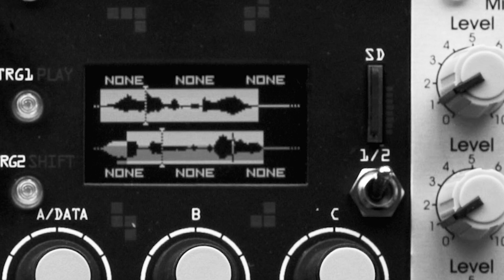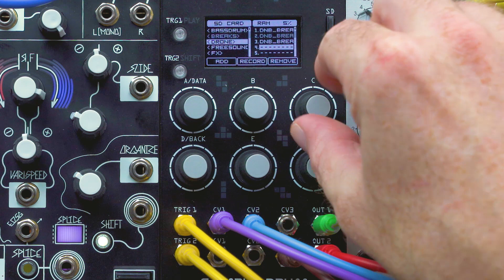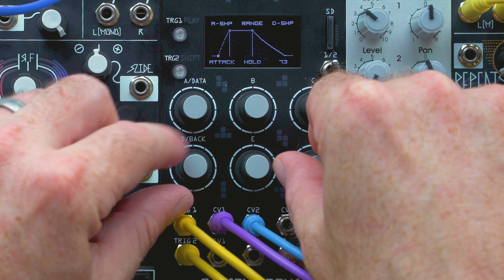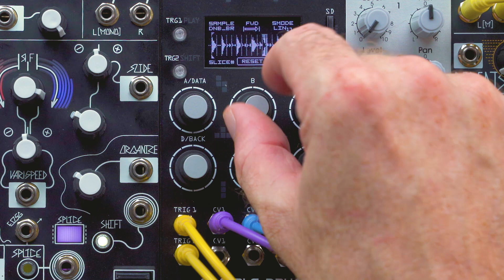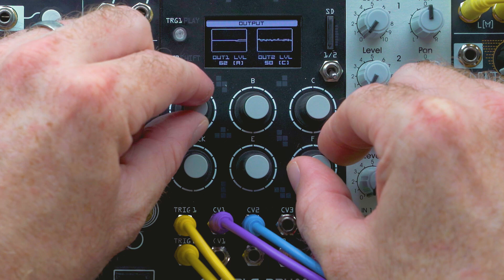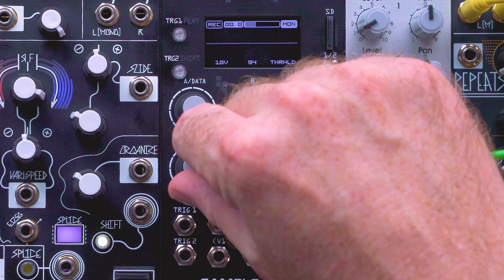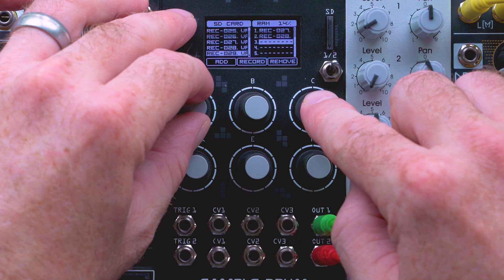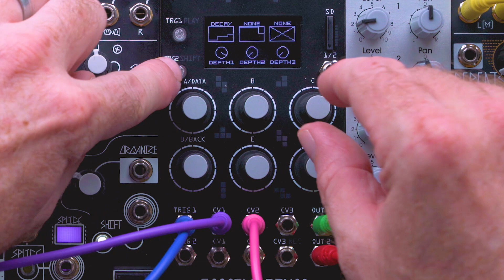The Erica Synths Sample Drum: Modular Mondays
The Erica Synths Sample Drum is a 2 channel Eurorack sample recorder and playback module and it's really cool. Let's dive into what makes it be that way.

00:00 intro demos
03:36 main walkthrough
09:41 intro to slicing
13:37 recording and slicing
20:28 outro

My name is Jeremy, and this is Red Means Recording. I've been making music for a few decades now, and this channel is a place to make music and to talk about the tools and techniques to make music with. We'll use synths, drum machines, modular gear, and software.